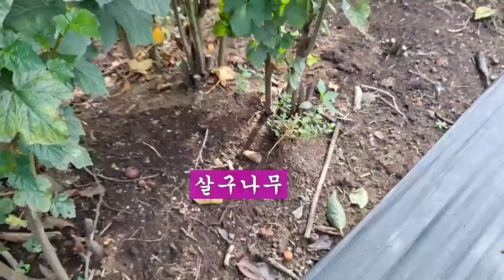산딸기포터에모종옮기기 산딸기모종7월에 심어면안되는이유 산딸기키우기